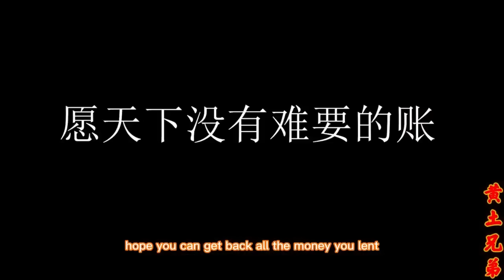兄弟三人品尝陕北吴起“剁荞面”，富有嚼劲面条劲道十足，一口下去香的直呼不想走了！【黄土兄弟】